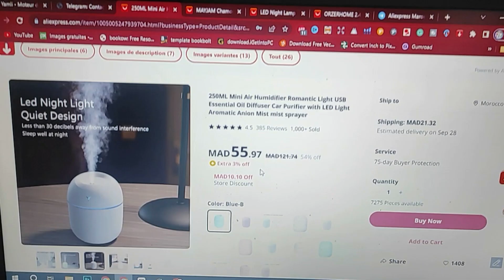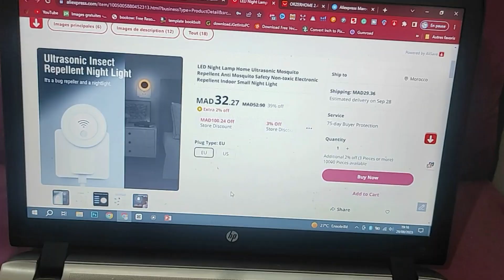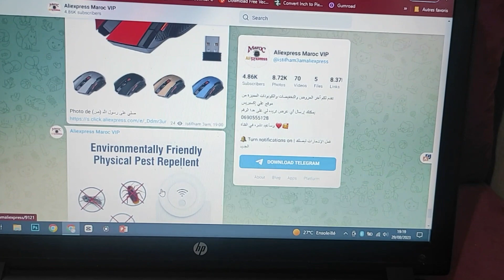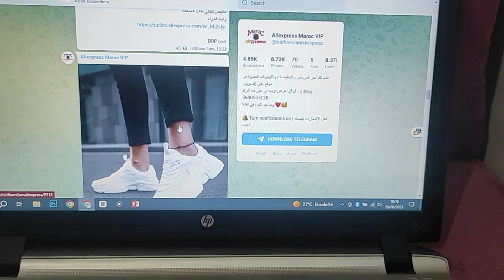منتجات جربتها باقل من 50 درهم من موقع aliexpress الجودة ديالهم ممتازة وبلا ديوانة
◄◄◄رابط معطر الجو :
◄◄◄رابط مضاد الحشرات :
◄◄◄رابط الفأرة :
لا تنسوا إختيار   aliexpress standard shipping أو  suivi disponible (رقم تتبع متوفر)
لتجنب دفع مصاريف إضافية
🟢👌 انضم الى قناتي على تلغرام👇
رابط المحتوى المجاني :
عرض Creativefabrica 1$ عاد من جديد ❤️❤️🌹🌹
- للاشتراك في موقع Bookbolt والحصول على خصم %20